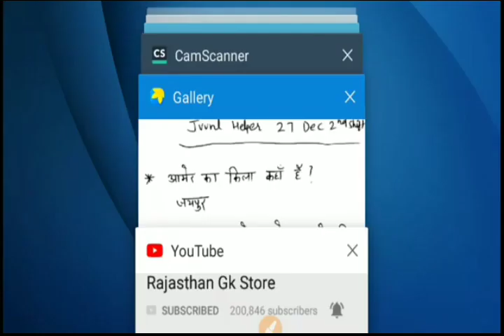JVVNL Helper-2 27 Dec 2nd Shift Paper | Helper 2 27 December Shift 2 Question with Pattern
Jvvnl Technical Helper 2 27 December 2nd Shift Paper Solutions | Helper 2 27 Dec 2nd shift paper.
JVVNL HELPER 2 PAPER 27 DECEMBER ANSWER KEY.
Jvvnl Technical Helper 2 27December 2nd Shift Paper Solutions.
Helper 2 27Dec 2nd shift paper.
Jvvnl Technical Helper 2 paper solutions today's

Jvvnl Technical Helper 2 27December 1st Shift Paper Solutions | Helper 2 27Dec 1st shift paper,
Jvvnl Technical Helper 2 paper solutions today's,  Jvvnl technical helper 2 new update
Technical Helper 2 paper solutions today's
Jvvnl Technical Helper 2 27 December 1st shift paper solutions

Rajasthan Technical Helper 2 paper 27 December 2018 1st shift paper solutions
Jvvnl technical helper 2 2nd shift paper solutions
Jvvnl technical helper 2 paper solutions
Jvvnl technical helper 2 26 Dec 1st shift answer key
27Dec 1st shift paper solutions
चर्चित तूफान 2018- All you need to know highlighted cyclone,Current Affairs 2018- रट लो
1. Current affairs most important question and answers

2. Gk for all exam

RPSC 1st Grade 2018 Exam Date Latest News. RPSC 1st Grade 2018 Exam Date Latest News.
राजस्थान बेरोजगारी भत्ता 2019.
Rajasthan Berojgari Bhatta 2019 process.
Rajasthan Berojgari Bhatta 2019 latest news.
Reet level 2 2018 reshuffle/waiting list latest update. Reet Level 2 hindi Reshuffle cut off.
Rajasthan wrd J.en Vacancy news.
Rajasthan Vacancy Exam Date 2018 rajasthan lab assistant exam date 2018 rsmssb agriculture supervisor exam date राजस्थान भर्तियो की परीक्षा तिथि rsmssb stenographer exam date
राजस्थान किसान कर्ज माफ़ी बड़ी घोषणा 2 लाख तक माफ़ | राजस्थान की ताज़ा खबर ashok gehlot rajasthan kisan karj mafi kisan karj mafi yojana rajasthan 2019. राजस्थान कर्ज माफी योजना 2019 rajasthan karj mafi news 2019. राजस्थान कर्ज माफी समाचार 2019
rpsc 2nd Grade 2018, rpsc 2nd Grade news, reet, rpsc 2nd Grade exam, rpsc, reet 2018 level 2, rpsc 2nd Grade exam 2018, reet 2018
wifi fi guru ji
study guruji